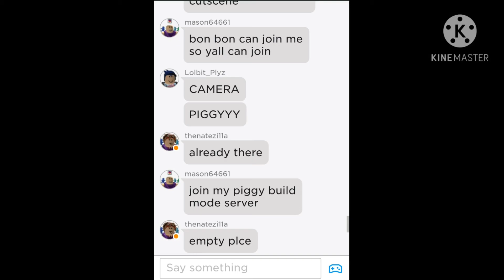it's chill friend Saturday UwU